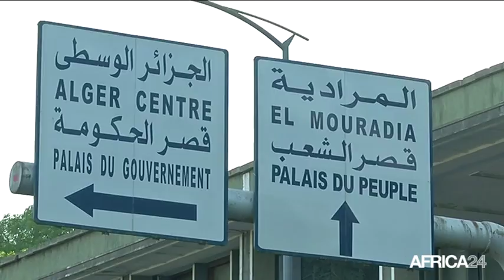Algérie, REMANIEMENT MINISTÉRIEL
Politique, Quatre ministres remplacés au sein du gouvernement